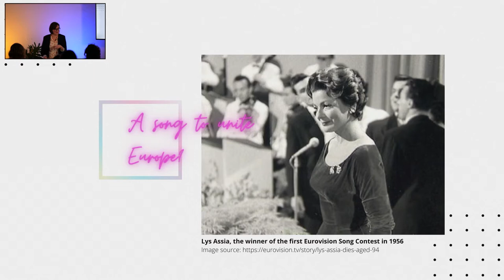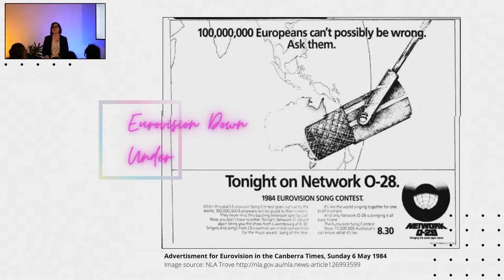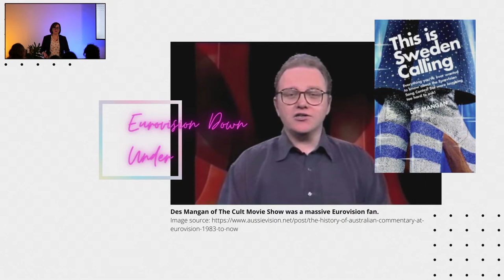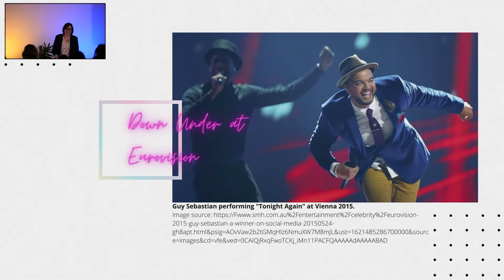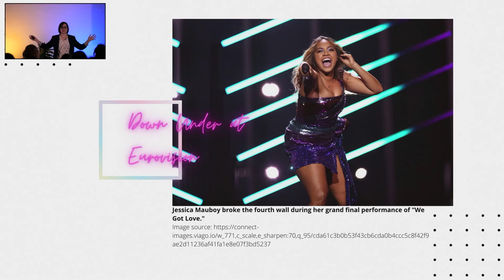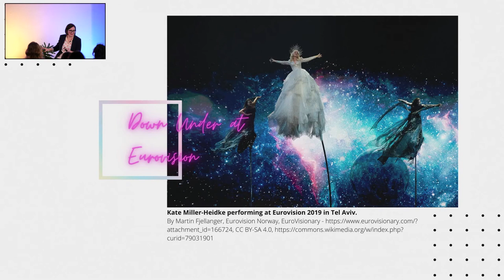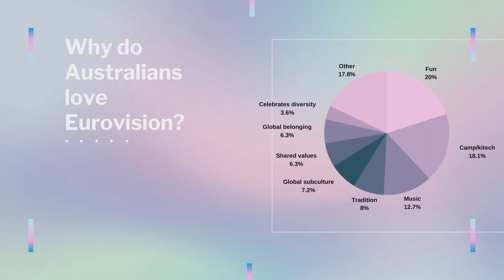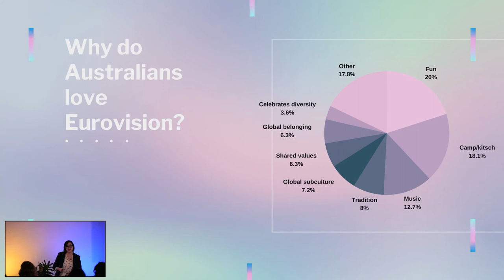Australia’s affair with Eurovision - 2021 'Did You Know?' Community Talk Series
USQ conducts research in many amazing and interesting areas and in this popular series, our experts are keen to share how their research can affect, improve, and brighten your everyday life.

Australia is geographically very distant from Europe but is only the second country outside Eurasia to compete in the Eurovision Song Content. In our May 2021 "Did You Know?" community talk, Senior Lecturer (Humanities), Dr Jess Carniel, explores what is it about this glamourous rock competition on the other side of the world that has Australians captivated, even obsessed?

Want to join us at our next event - find more details on our 2021 series